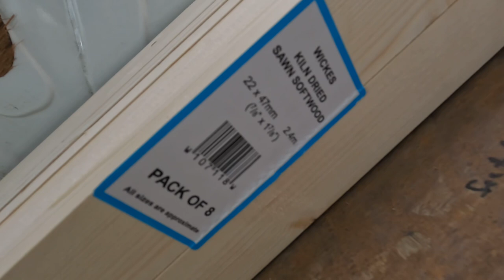LATHING A VAN… MOST IMPORTANT STAGE OF A VAN BUILD? - Soldiers Van Build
Lathing? What is it? Why is it important? & why am I doing it before the insulation?
Here’s how and why.
As always… we’re laughing! Enjoy Gang!